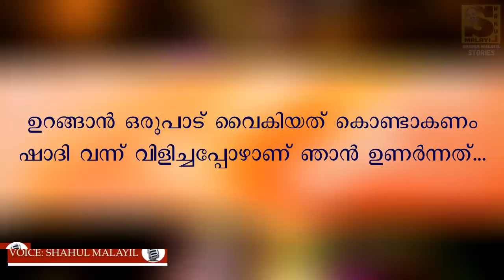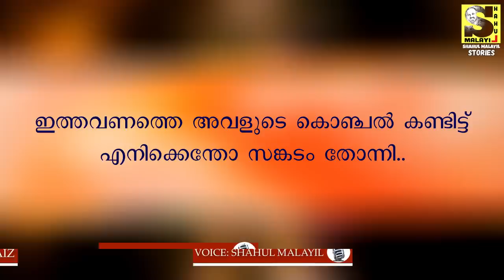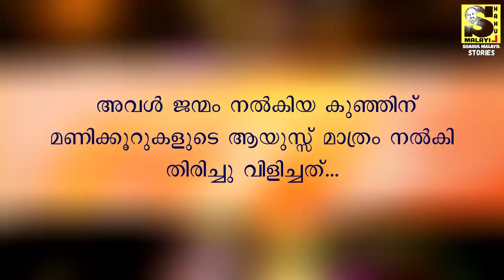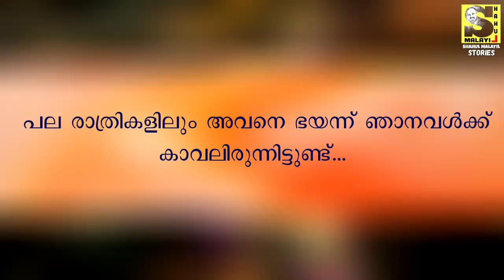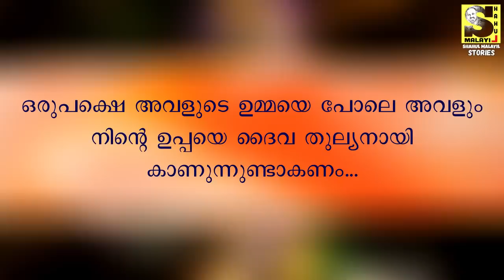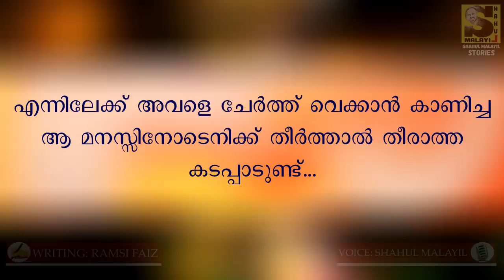അവളാണെന്റെ ലോകം | Part 9 |കണ്ണു നനയുന്ന മുഹൂർത്തങ്ങൾ Ramsi Faiz | Shahul Malayil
കണ്ണു നനയുന്ന മുഹൂർത്തങ്ങൾ Ramsi faiz എഴുതിയ അവളാണെന്റെ  ലോകം എന്ന കഥയുടെ 9 ആം ഭാഗം